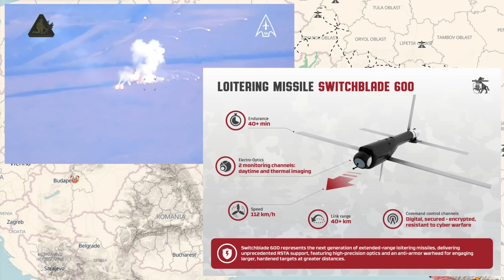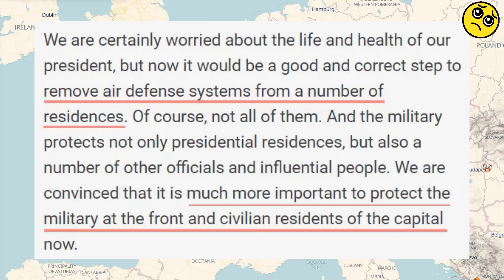Day 1002: Ukraïnian Map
November 20, 2024, Ukraïnian Map. RFs now standing at approximately 724+ Military Personnel Losses.

At this stage I'd be especially appreciative of any support you're willing to give, which all goes to more regular and consistent updates, and adding additional quality components to make the show incrementally better.

My current goal: Upgrade to a PC Workstation for good.
My 12-month-old laptop is aging terribly, causing upload delays, sparking the occasional non-upload day - So any support on this front at all would be highly highly regarded! This is by far my main bottleneck in production right now 💯

Plus, take note of my "Juzzie News TV"  other Content + Backup Channel:-

Moreover, my busy daily research finding allow me to showcase examples of these failures of this autocratic system (wherein power is consolidated by one person at the top[Putin]).

Peace Out.

Juzzie Bio:
Technologist.
Part-Ukraïnian.
All Love.